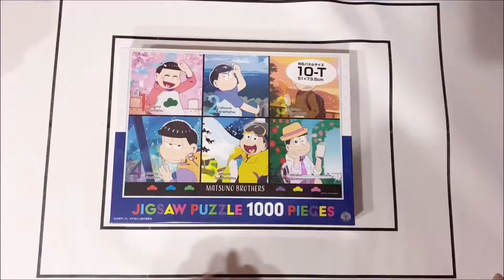【おそ松さん】春夏秋冬 ジグソーパズル 1000ピース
動画掲載パズルのご購入はこちら

大人気アニメ「おそ松さん」のジグソーパズルです！
Snow Man主演で映画が決定しましたねー！！
これだけネタに振り切った内容を原作のイケメンで見るの楽しみです！！

おそ松、カラ松、チョロ松、一松、十四松、トド松、6人兄弟それぞれのプライベートが垣間見える春夏秋冬パズル💛

色合いがそれぞれしっかりと分かれているので初心者の方、人とやりたい方にとってもおすすめです！！

│　はちみつパズルちゃんチャンネル
│　趣味のパズルをひたすらあげていくチャンネルです☆
│　パズルのリクエストがあればコメントでも
│　SNSのDMでもお気軽にどうぞ☆